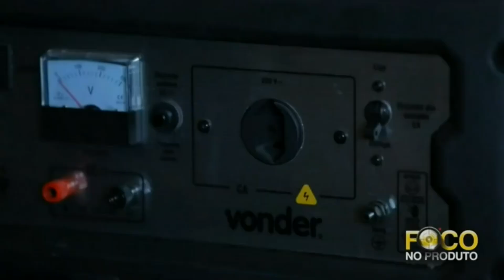🔥 Gerador de Energia Gasolina Vonder é Bom, Vale a Pena Comprar? Confira Antes de Comprar!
Descubra neste vídeo seo gerador de energia a gasolina Vonder é bom e se vale a pena comprar para colocar na casa, chácara ou sítio!

⭐⭐ 𝐎𝐍𝐃𝐄 𝐂𝐎𝐌𝐏𝐑𝐀𝐑 ⭐⭐

Gerador de Energia Vonder